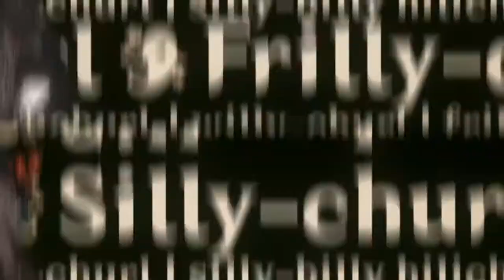Genshin Impact - Official Hu Tao Gameplay Demo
Check out the latest trailer for Genshin Impact for another look at the 77th Director of the Wangsheng Funeral Parlor, Hu Tao, and take a look at the character in action.

When the Wangsheng Funeral Parlor is performing important rites, we appreciate it if people keep a
 respectful distance away from the proceedings. But if you insist on gatecrashing a funeral... Well, I'm sure we can squeeze you in somewhere.